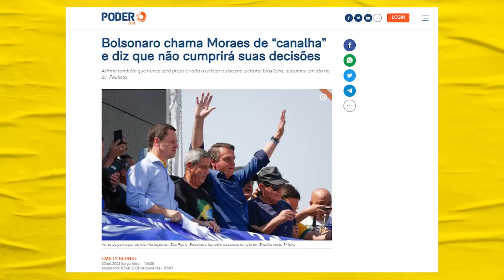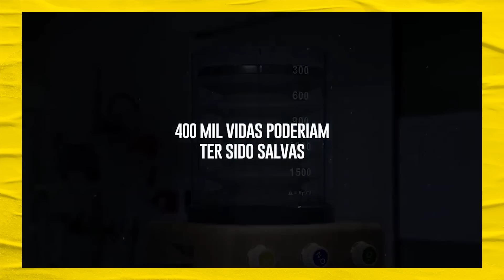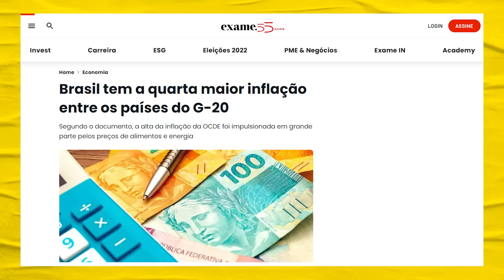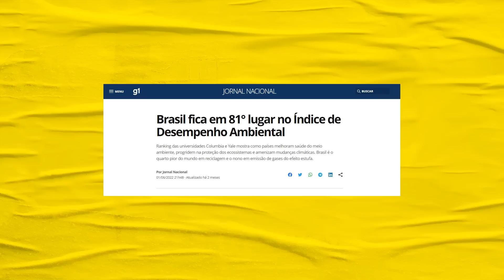BOLSONARO NO JORNAL NACIONAL | Galãs Feios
Bolsonaro foi o primeiro candidato a presidência a ser sabatinado no Jornal Nacional na  noite de segunda-feira (22). Ele mentiu muito, falou sobre vacina, economia, STF, TSE. Bonner e Renata Vasconcelos interpelaram o candidato. Marco Bezzi comenta.

Roteiro por Cleber Lourenço e Helder Maldonado